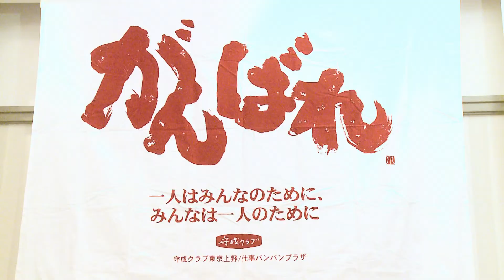守成クラブ東京上野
守成クラブ東京上野をご紹介します。
守成クラブは絶対倒産しない！倒産させない！中小企業経営のネットワークです。今回東京上野会場にお邪魔して代表の朝比奈正直さんにお話を伺いました。
守成クラブでは毎月月例会（会場 グリーンパーク (上野西郷銅像横)）を行っており大名刺交換会や車座テーブル商談会などの企画をしております。ご興味のある中小企業の方はWebサイト

守成クラブ上野の参加企業は㈱朝比奈、㈱エムサポート、㈱タンゴ、ｙｅｌｌｏｗ　ｈｉｐｐｏ、㈲オフィスフォーハウト、㈱ワールドオフィス、㈱フローリストストウ（花屋）、ね工房、㈱アクシスツール、、㈱こ・はぴねす、オフィス氣楽、クレッシェンド社労士事務所、㈱ダイヤモンドメディア、アジアンテラピースクール、㈱ネット･オプション、㈱ワンキャビン、㈱ポイント、㈱ソローサービス、㈲こだわりの里、㈱メディアパーク、㈱ジーエンス、㈱マーシャンニュー東京、ビスケットネット、G-ソリューション㈱、ＮＰＯ法人エムスタイル＆ジョブ、ＨＯＮＤＯ　ＥＸＰｒｅｓｓ㈱、㈱シーティーエス、三巳（mimi）、㈲カンマ・デザイン、㈱イーコース、ジェイクルー㈱、西郷国際特許事務所、㈱ル・ボア、㈱アーツ、㈱セレモアつくば、㈱カレコミ、㈱ファイブワークス、㈲向山食品、㈱ノマド・グローバル、習志野法務総合事務所、㈱日本ｱｽﾚﾃｨｯｸﾌﾟﾛﾀﾞｸﾂｻｰﾋﾞｽ、㈱テスク、ビジネスアソシエイツ、㈱アルファー企画、㈱ヴァーコム、㈲光興貴、Angel　Rose、坂善商事㈱、ネットワークプランニングサービス㈱、オフィス吉田、Ｍサポート、八嶋特許事務所、田中コーポレーション、シーアンドアール㈱、西川司法・行政書士事務所、㈲タケ企画、サクシード㈱、㈱ネッピング、シャディサラダ館　大口駅前店、ヒューマンコネクト、㈱ネット・オプション、㈱ＴＢＣソリューションズ、しんそう　飯田橋、㈱ＷＤＴ、令子助健堂、ｍｉｔａ　ｍｉｔａ　ｍｉｘ、㈱ニーズフロンティア、㈲サイグン化学、㈱ウィルカンパニー、㈱アイソニック、コンテンツワークス㈱、ボディプランニング㈱、㈱アパユアーズ、おそうじ本舗 千駄木店、守屋行政書士事務所、エルフェット、アロハワールド、ハッピーホーム、㈱ヒットコンテンツ研究所、㈱ライフプラザパートナーズ、オフィスサウストレイル、麻布スペースサービス㈱、㈲五幸エンタープライズ、燦々㈱、㈱アイトリオ、㈱マキシマム、㈱山崎メディアミックス、㈲オールザワンドットコム、㈱セライズ、㈱アレグレット、㈱ＳＵＮセーレン、㈲ヴィクトリアンホームズ、コストダウンプランニング、ろはすＳＨＯＰ、メンズクリニック新橋、㈱アテンドライフ、税理士法人ナカチ、ＭＩ社労士合同事務所、ＭＩＰ企画、㈱便利屋おしょうネット、マリーフォーチュン㈲、アイ・ビー・コンサルタンツ㈱、日本オンリーワン㈱、アイネットワークスジャパン㈱、㈱カワサン、フジプラン、㈲エイチ・オー・エス、㈲クドウ・クリエイト、㈱田中学園、㈱インターンシップ総合研究所、㈱スプラウト、ブライダルオフィス銀座宝船、㈱デジスタ東京、㈱くらしの友、㈱ロシナンテ、Ｏｆｆｉｃｅ　Ｎｉｓｈｉｍｕｒａ、ロア・ユナイテッド法律事務所、㈱ケープロジェクト、㈱Ｄ－ＬＯＯＰ、ミノワ工業、㈱ボーデン、ＯＰＴＩＭＡＸ、㈱ハイブリッドイデア、㈱アニモメディカル、丸正大間㈱、㈱サンパック、㈱ヒューマンリソース、中央林間鍼灸治療室、㈱ＣＥＭインターネット、ファイアーウォーカーズ㈱、㈱光通信、ＣＡＳＴＬＥ、オムニコ㈱、ネイルサロン、㈱ベンチャーバイザーズ・プロ、㈱アリアンサ、レイフローラ、㈱くれたけ、㈱アール・インフィニティ、ＦＫＳグレイスフル、㈲ナカガワコンサルタント、湯原会計事務所㈱ＹＭＣ、テーラー内藤